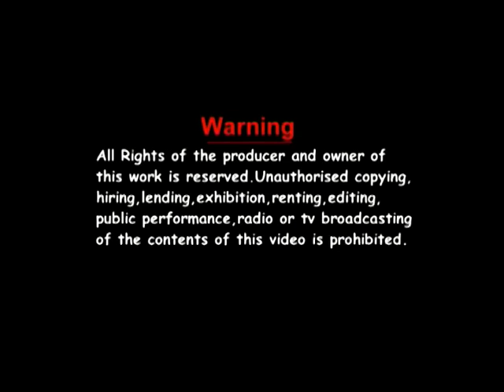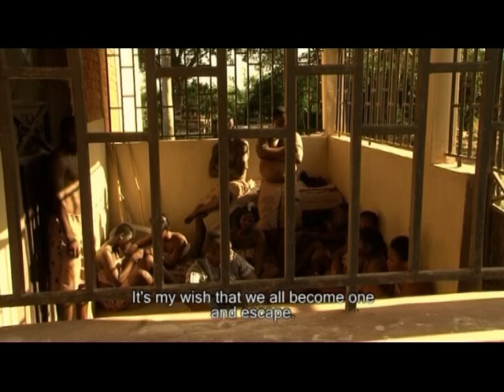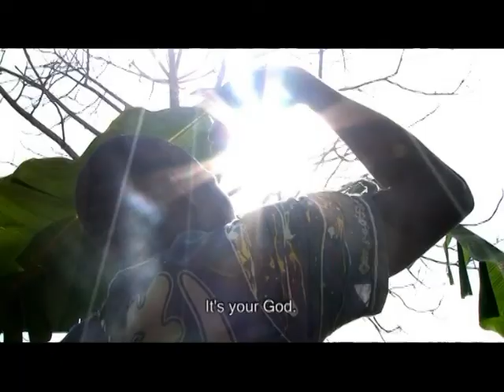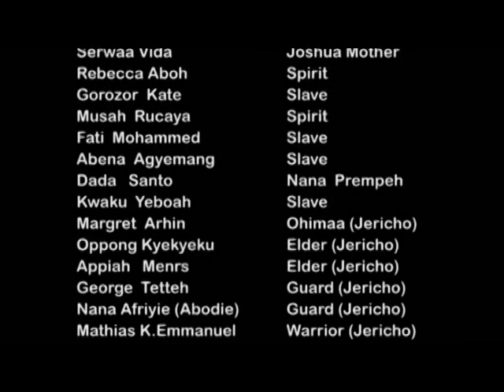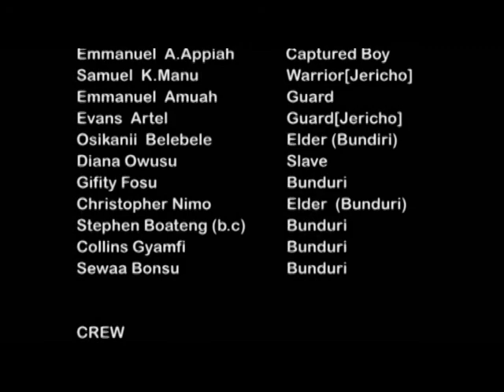Ashbowa Yerico Afasuo Asante Akan Twi Movie